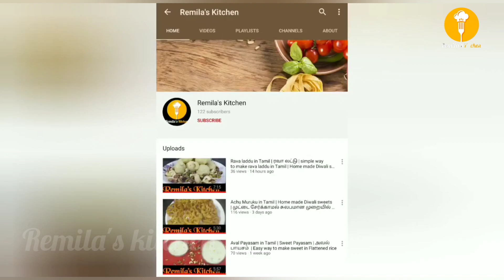Parotta with Aatukaal Paya Receipe in Tamil | Kerala Paratto | Aatu Kaal Paya | Mutton Soup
Making of Parotta with Aatukaal Paya Receipe in Tamil | Kerala Paratto | Aatu Kaal soup

Captured by Remila / Shamreen

Edited By Sheik Mohamed

Kindly support